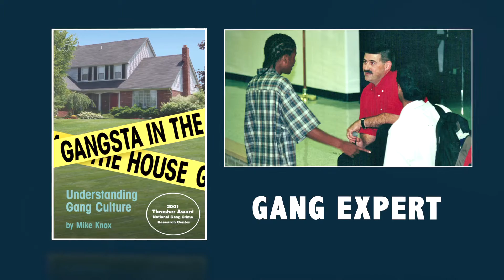Mike Knox for Houston City Council